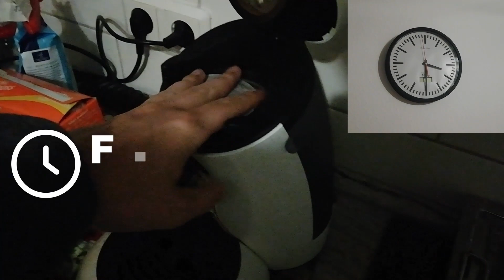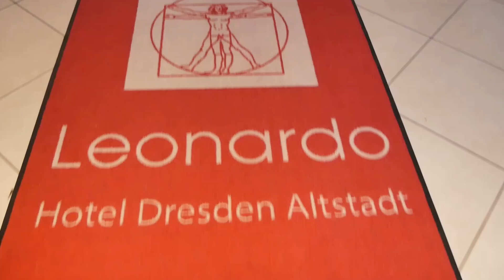Unsere Rundreise - Teil 1 - Dresden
Ich nehme Euch mit auf unserer kleinen Rundreise durch Ost-Europa. Wir waren auf eine polnische Hochzeit eingeladen und haben zuerst einen Zwischenstopp in Dresden gemacht. Danach gibt es nach Polen und Tschechien. Im ersten Teil geht es in die sächsische Stadt nach Dresden. Viel Spaß beim Video.

Ihr wollt mehr über Dresden erfahren?

Werdet Teil von unserem Outdoor Social Network und teilt Euch mit gleichgesinnten zu Euren liebsten Outdoor Themen aus:

Kamera-Equipment:
- DJI Pocket 2*
- Panasonic GH81*
- Objektiv 14-140 mm*
- Objektiv 25mm*

Die mit Sternchen (*) gekennzeichneten Verweise sind sogenannte Provision-Links. Wenn du auf so einen Verweislink klickst und über diesen Link einkaufst, bekomme ich von deinem Einkauf eine Provision. Für dich verändert sich der Preis nicht. [Quelle: affima.de]